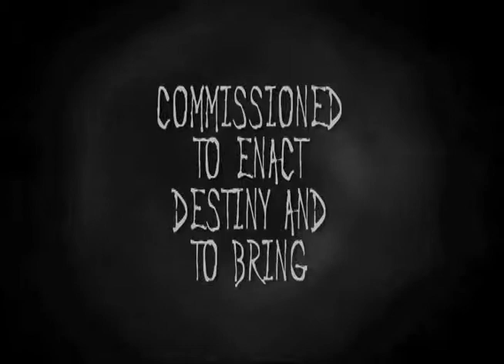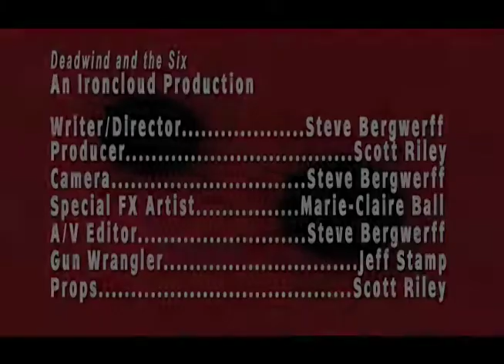Deadwind and the Six: The First of Many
Deadwind is a rogue mercenary commissioned by the gods to save humanity from a manifesting darkness that is consuming the earth. Six demons are hunting Deadwind determined to cash in his head before he can complete his mission.

Scene I: Adjusting to life as a human in the earth parallel, Deadwind meets a prophet scarecrow with a grime forecast of the evil that awaits him.

Scene II: As Deadwind travels earth's country side, he encounters the first of many. What fate awaits Deadwind on this path to demon terror?

Evil in double vision.
Commissioned to Kill